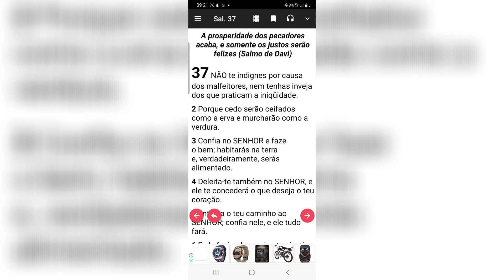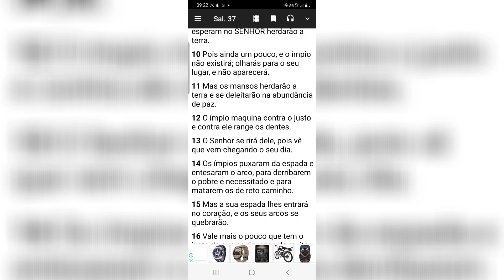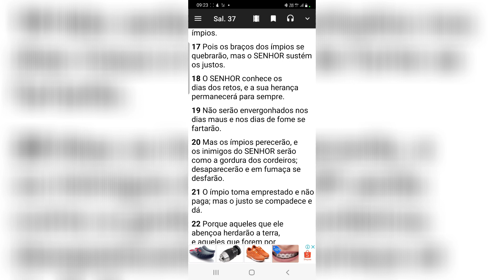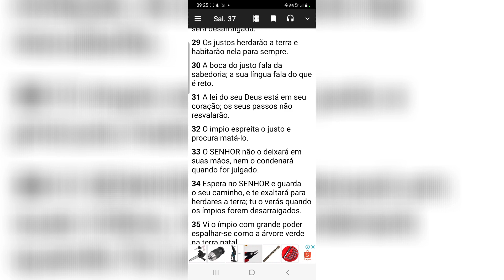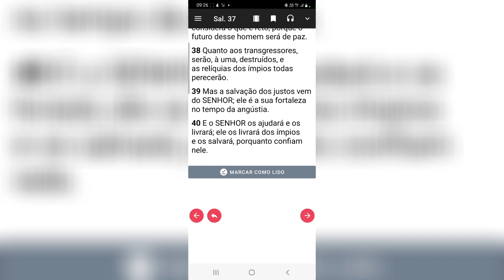Na comunhão do céu. Multi vídeos CCB HINOS oficial